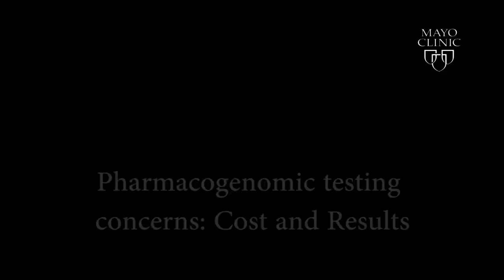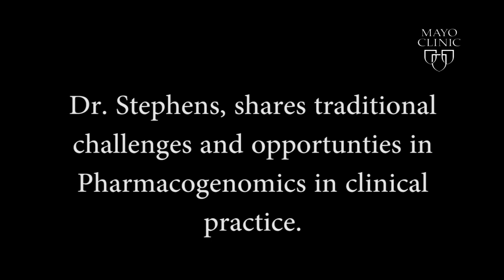Pharmacogenomics: Concerns of PGx testing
Michael Stephens, M.D., a pediatric gastroenterologist at Mayo Clinic, discusses concerns around pharmacogenomics testing.